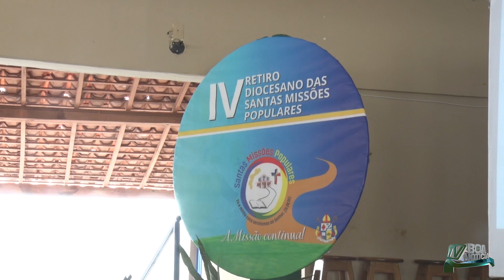Diocese de Balsas realiza o 4º retiro diocesano das santas missões populares.